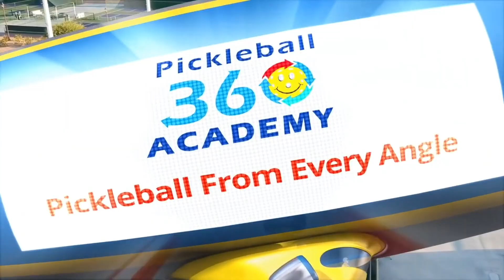Pro Mixed Doubles - Tavernier | Sherry vs. Lemperle | Romero - 2020 American Pickleball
This is a Pro Mixed Doubles Pickleball match from the 2020 American Pickleball Tournament, hosted by Lauren Stratman and Dekel Bar. Tournament Director was Martina Kochli.

Jennifer Tavernier & Ryan Sherry vs. Dominique Lemperle & Justin Romero